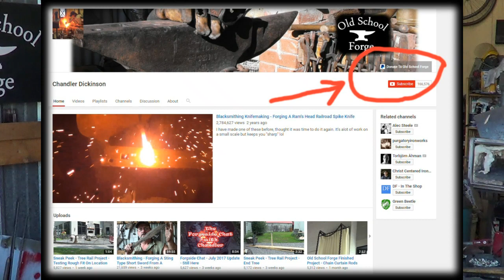Forgeside Chat - August 2017 - 2yrs In And Patreon And Paypal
Quick chat... I've take the advice given by many of you and have started a patreon account (not active yet) and I have added a donate thru paypal button on my channel page...  Some have already donated!  Thank  you very much!  Also don't forget about my tee-shirts.